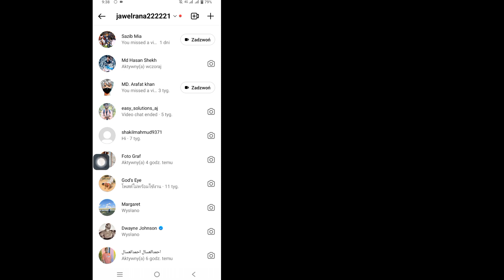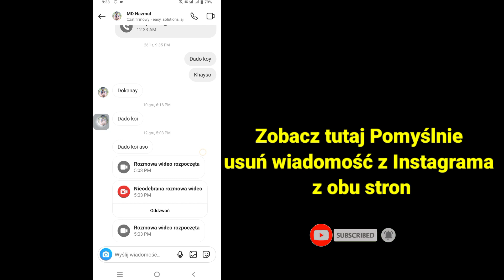Jak usunąć czat na Instagramie z obu stron (nowy) | Usuń wiadomości z Instagrama z obu stron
W tym filmie pokażę ci, jak usunąć czat na Instagramie z obu stron.  to bardzo łatwa i prosta metoda.  obejrzyj ten film i dowiedz się, jak usunąć wiadomość na Instagramie z obu stron.

Dzięki za oglądanie mojego kanału